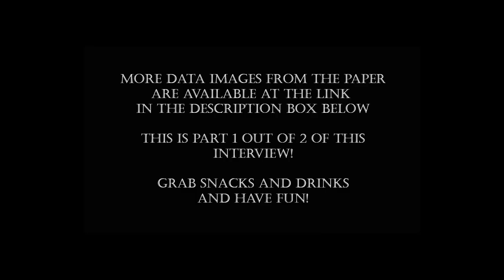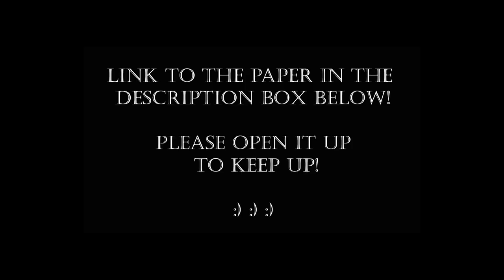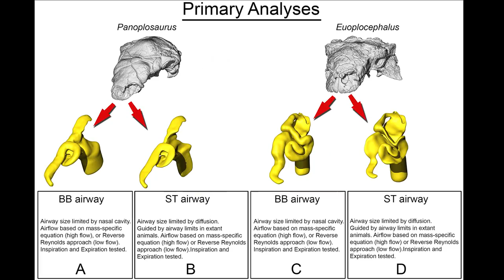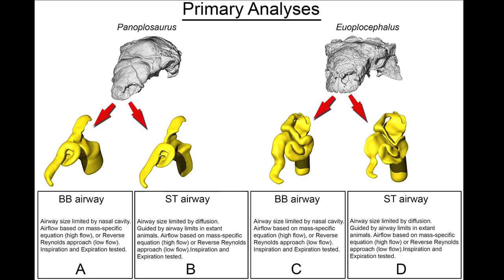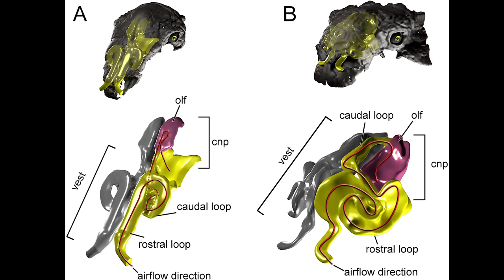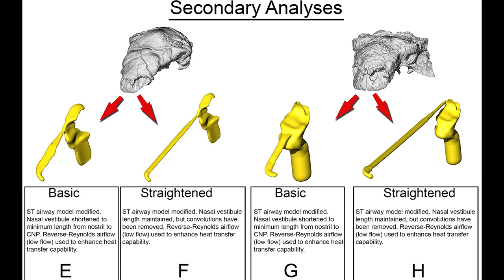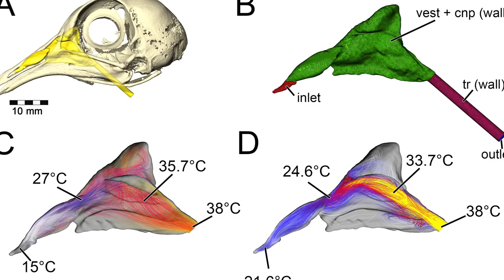ANKYLOSAUR Nasal Passages Function as Heat Exchangers! // Interview with Dr Jason Bourke (pt1)